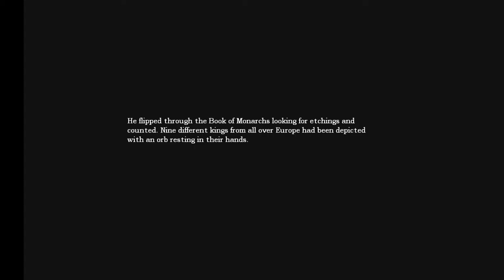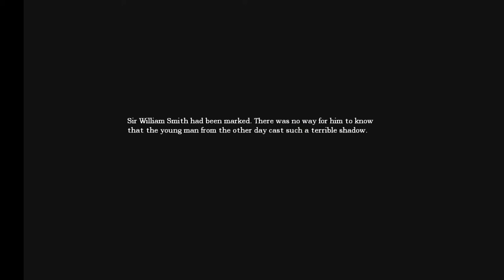Let's Play: Amnesia Pt. 5 - Freedom